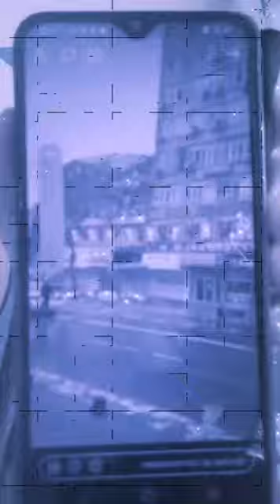live 15 août 14h30